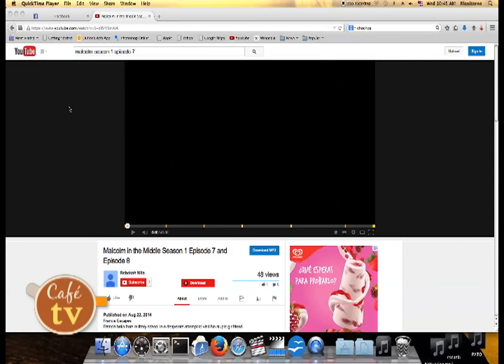Café TV Éxito Escolar